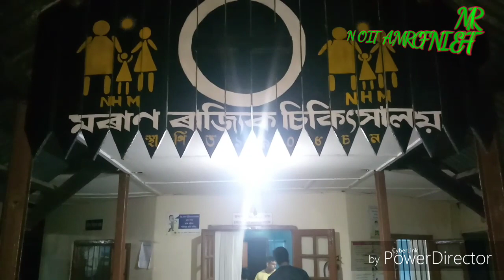Moran : সুব্ৰত' দেউৰী(২৯),মনজিত খনিকৰ(২৮) আৰু ট্ৰাক চালক মেনুৱেল তপ্ন(৩৩) আৰু সোনী চুতীয়া( ৮) আহত।